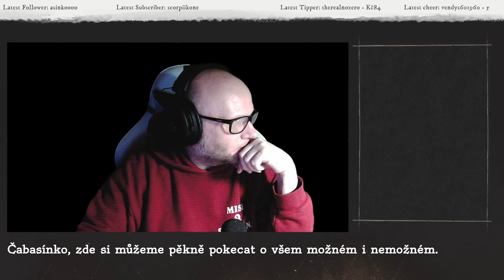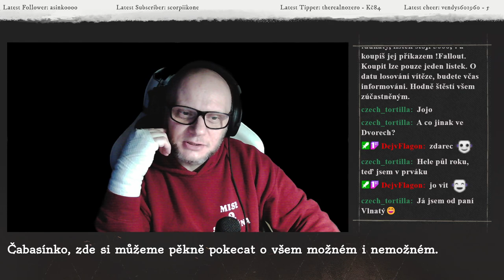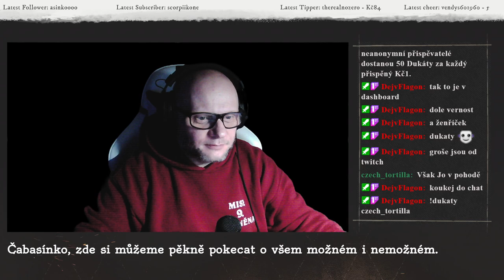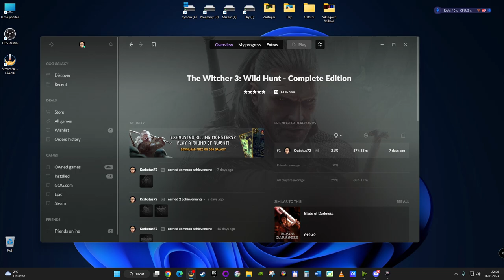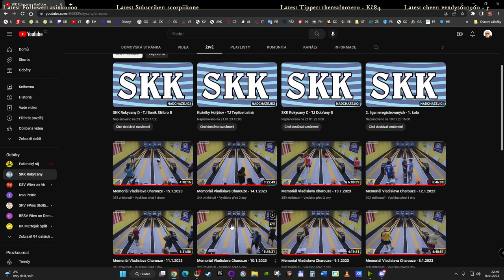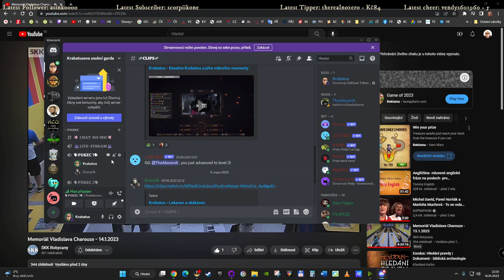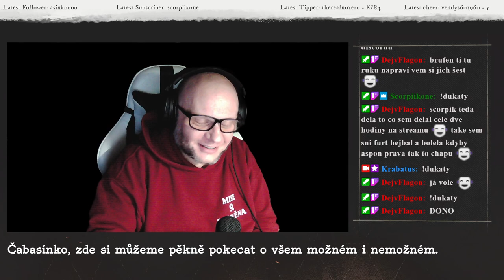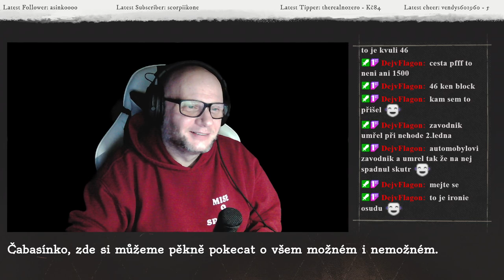Zaklínač 3 Next-Gen| RTX3080 | Giveaways o Fallout NewVegas zápis do soutěže příkazem !Fallou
✅ Nějaké to hraní The Witcher 3: Wild Hunt v Next-Gen grafice na nové RTX3080 s RT nastavením. Vypadá to fakt dobře. Po skončení pokec a ukázka kuželek.